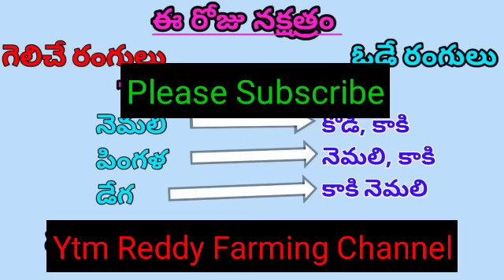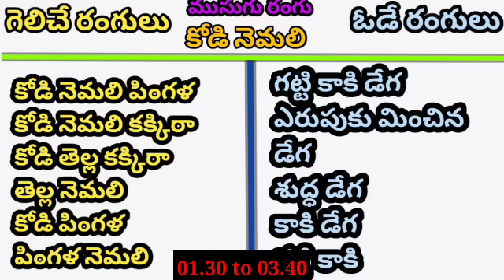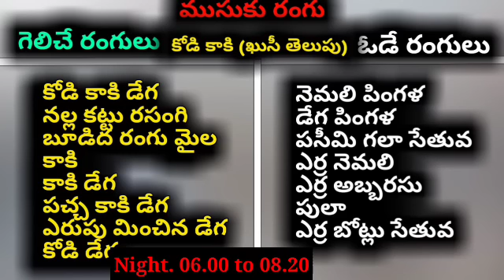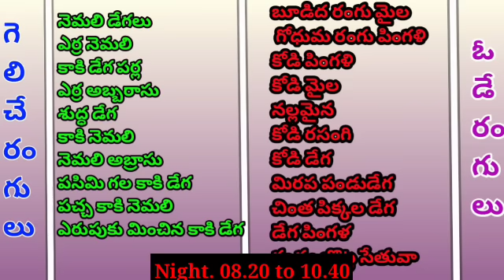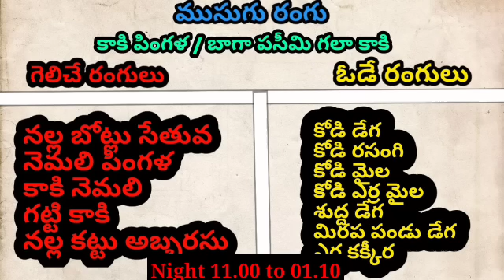09 July 2023 Today Winning Colours//Ytm Reddy Farming Channel//Kukkuta Sastram